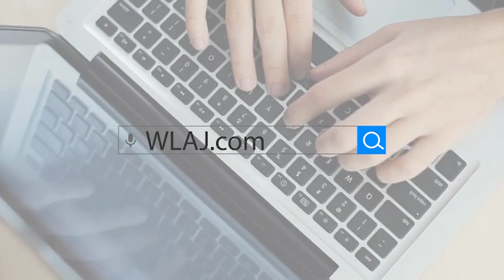UnoDeuce VIDEO: Expert Connexions #3 - Demystifying Digital Marketing with Local Marketing Experts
From innovation to transformation — a big part of business recovery from COVID-19 is looking ahead to a post-pandemic world. We’ve already seen digital progress accelerate. Could you imagine life now without a zoom meeting or an amazon delivery? Businesses need to make decisions about digital to use this technology to their advantage — or risk being left behind.

On this episode of Expert Connexions, join our Marketing Connexions experts Tim Haines of Symposia Labs, Paul Schmidt from Uno Deuce Multimedia, and Jesse Flores of SuperWebPros to talk about how to make digital marketing less of a mystery.